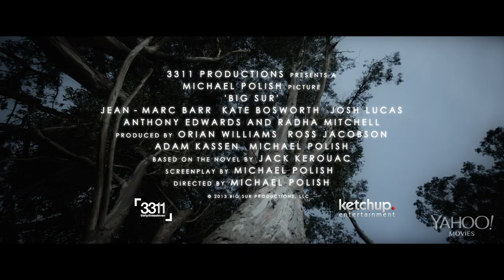Big Sur 2013 Official Trailer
Director: Michael Polish
Screenwriter: Michael Polish
Starring: Jean-Marc Barr, Josh Lucas, Kate Bosworth, Henry Thomas
Genre: Drama

Synopsis: "Big Sur," though autobiographical, tells the story of Jack Duluoz (the Jack Kerouac character, to be played by Barr) and his relationship to fame following his sudden literary success ("On the Road" was released in 1957) and his troubles with substance abuse. Spread across three trips to Lawrence Ferlinghetti's (called Lorenzo Monsanto in the book) cabin in the wilderness of Big Sur, the story also features Duluoz's relationship with Billie (Jackie Gibson Mercer in real life and Bosworth in the film), the mistress of his best friend, Cody Pomeray (Neal Cassady, to be played by Lucas).